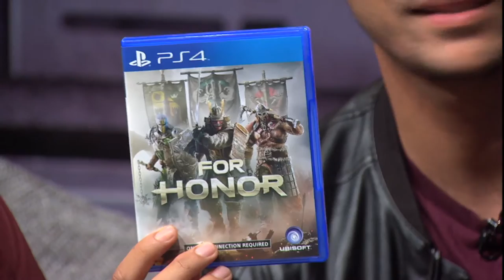360 S1 Game Reviews | For Honor